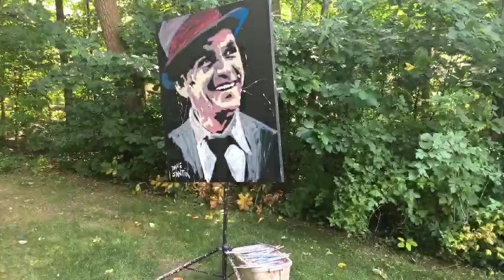Speed Painting live with Dave Santia